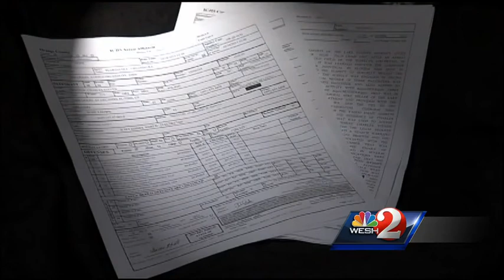Disney electrician accused of having child porn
Charles Proctor, 56, faces several charges related to the discovery of child pornography.